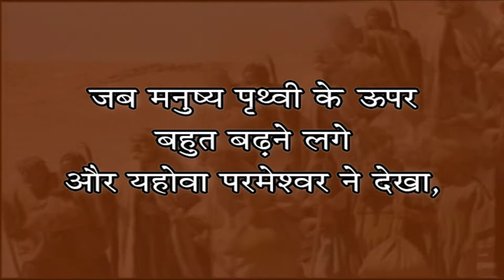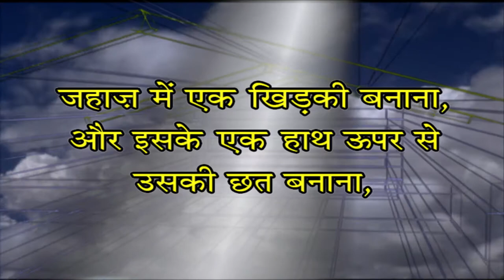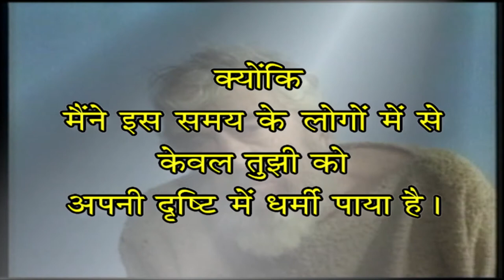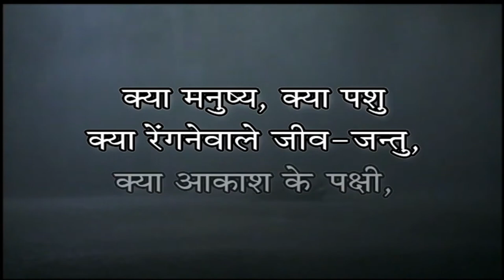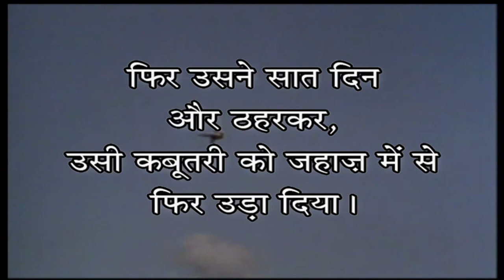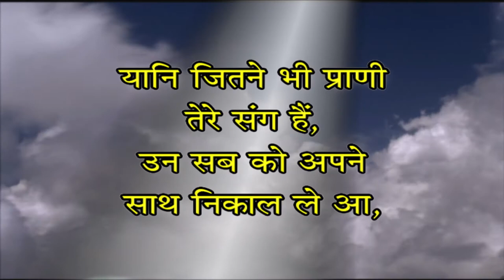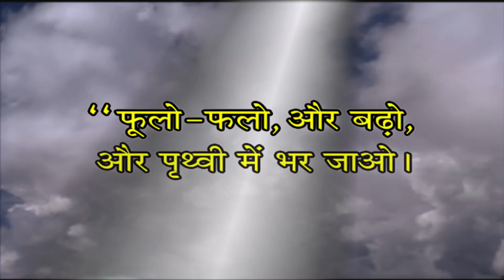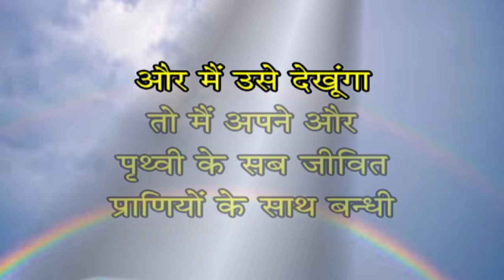02. पृथ्वी का विनाश | I will Destroy the Earth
When the violence and sin of man became so unbearable that God could no longer look upon it, he decided to destroy everything that breathed. Even today we can see buried in the rocks all over the world—on the highest mountains and in the deepest ravines, the fossils and remains of the animals that were destroyed in that terrible judgment that God sent on the earth.
God has promised that the next judgment will be a destruction by fire. In the New Testament in 2nd Peter we find these words: “God’s day of judgment will come like a thief. The heavens will disappear with a great roar, the elements will melt in the heat and the fire, and the earth and everything in it will be burned up.”